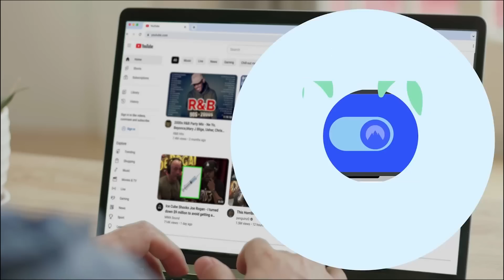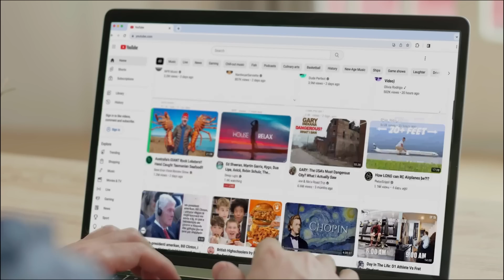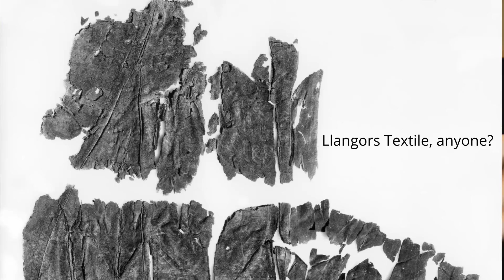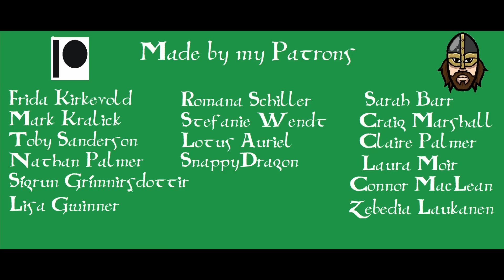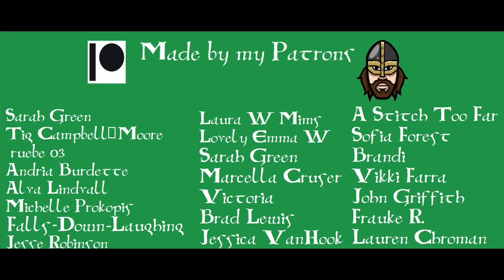Archaeology News: New Danish Viking Skeletons!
Roll up, roll up! New Viking age skeletons found in Denmark!

It's true! Danish archaeologists from the museum of Odense have found FIFTY new skeletons and five new cremation burials. That's a lot of new bones and a lot of new exciting opportunities for ancient DNA analysis! Let's have a dig (ha!) into this exciting new archaeological discovery, and what it might mean for archaeology, reenactment, and Viking Studies in general.

Intro by  @Anttimation